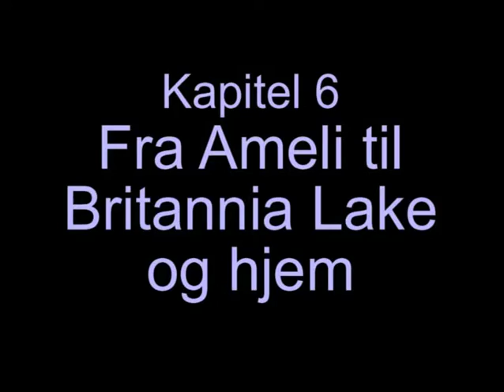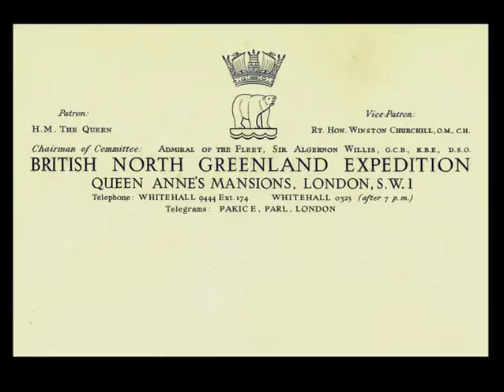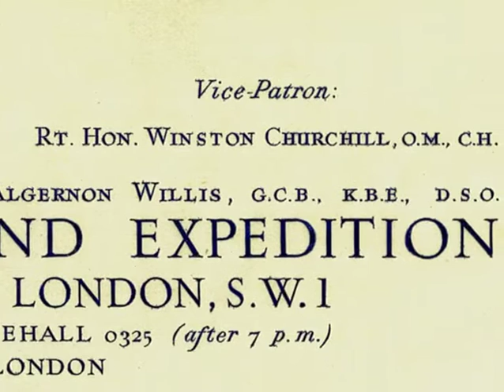A visit in 1958 to the site of the British North Greenland Expedition 1952-1954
Einer Gade-Jørgensen 2011, the Academy glacier as part of the Storstrømmen complex advanced from 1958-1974 and comsumed the British North Greenland Expedition base camp. Storstrømmen is known to be a surging glacier.